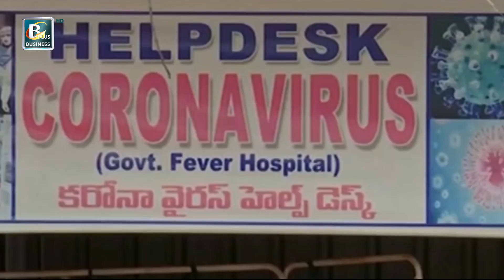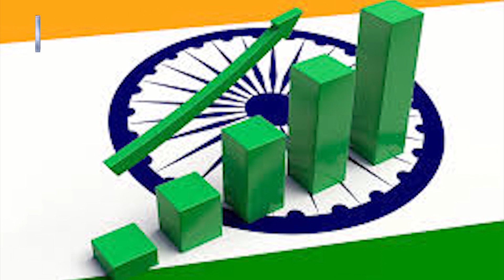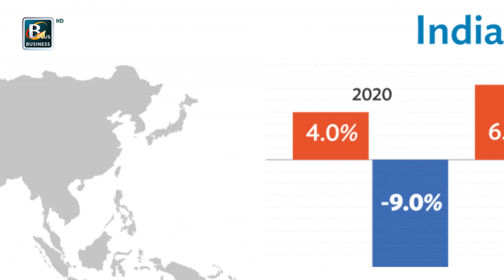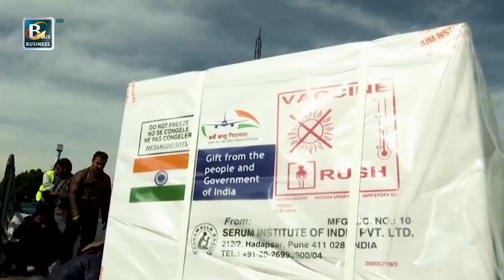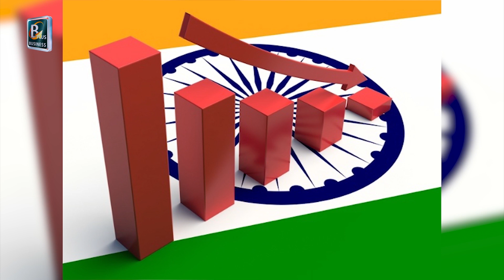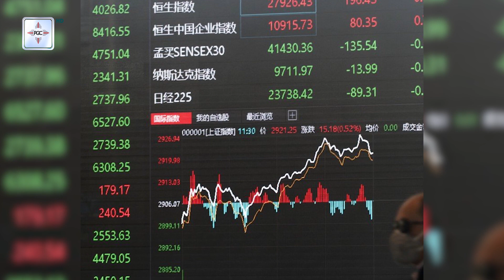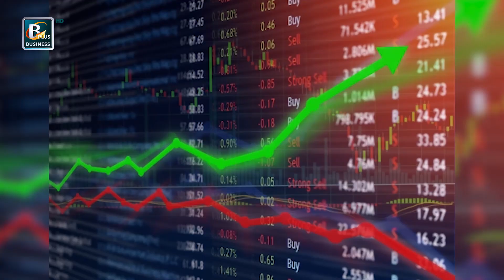विश्व अर्थतन्त्रको ताजा जानकारी र विश्लेषण । कार्यक्रम विश्व अर्थतन्त्र | Bishow Arthatantra | BPTV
विश्व अर्थतन्त्रमा भएका महत्वपूर्ण घटना , तीनले पार्ने प्रभाव, विश्व तेल वजार , सुन वजार बहुमुल्य अन्य धातु वजार ,सेयर वजारमा आउने उतार चढाव र त्यस्ले पार्ने प्रभावका वारेमा विश्व अर्थतन्त्रमा जानकारी विश्लेषणहरु प्रस्तुत गर्ने गरिएको छ । यो हप्ता सुनको मूल्यमा आईरहेको उतार चढाव र यस्ले नेपाली वजारमा पारिरहेको प्रभावका वारेमा नेपाल सुन, चाँदी,रत्न तथा आभूषण महासंघका अध्यक्षको विश्लेषण, चिनिया अर्थतन्त्रमा आएको सुधार , भारतीय अर्थतन्बमा कोरोनाले पार्न सक्ने प्रभाव, विश्व बैक र अन्तराष्ट्रि मुद्रा कोषको विकास समितिको संयुक्त बैठकको निश्कर्षका साथै विश्व वजारको ताजा अवस्थाका वारेमा पनि जानकारी प्रस्तुत गरिएको छ ।
Anchor Full Name : Gopal Basnet
Editor Full Name : Bijaya Prajapati | Dhan Krishna Bade
Camera Person Full Name : Srijana Gautam | Sabin Pokherel